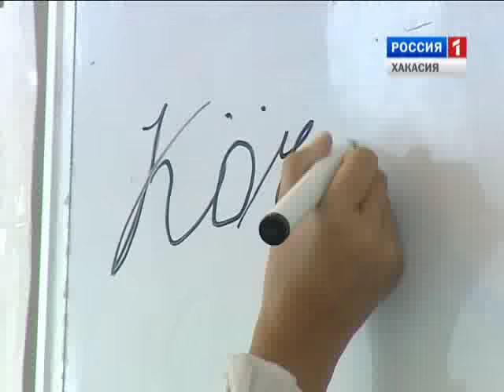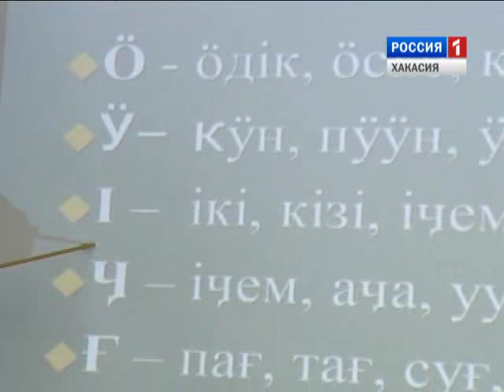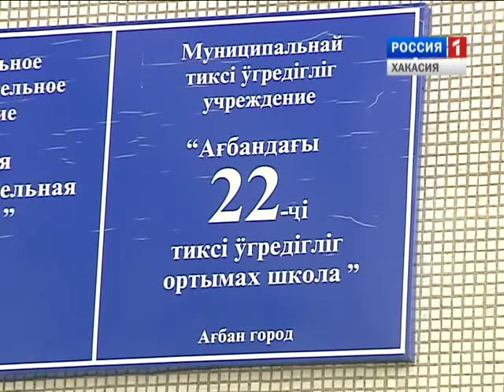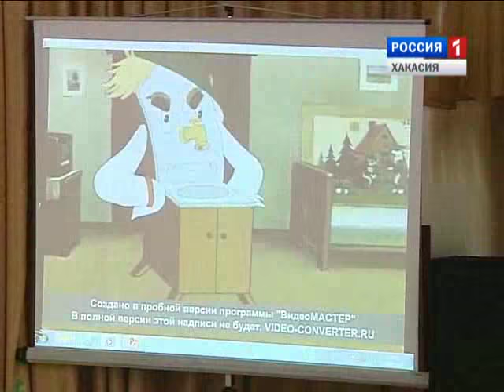Про конкурс "Живи, родной язык"